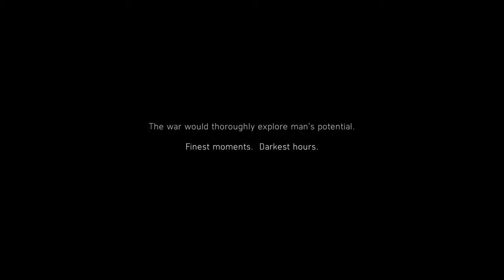First couple of minutes in Battlefield 7